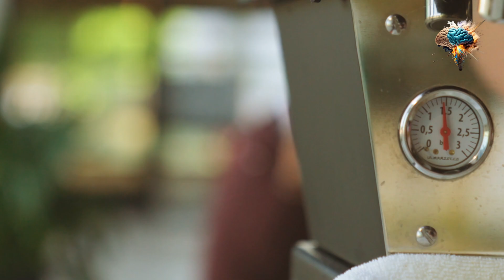Protein: The Key to Effective Weight Management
Welcome to "Protein: The Key to Effective Weight Management."

To support your journey towards a better and healthier lifestyle, we recommend these top-selling, trending equipments:

(OQQ Women's Yoga Rompers Sexy One Piece Spaghetti Strap Tummy Control Padded Sports Bra JumpSuits)
(Bluemaple 6 Pack Copper Compression Socks for Women and Men Circulation-Best Support for Medical, Running,Nursing,Athletic)
(CAMBIVO 2 Pack Knee Brace, Knee Compression Sleeve Support for Men and Women, Knee Pads for Running, Hiking, Meniscus Tear, Arthritis,Joint Pain Relief (Army Green,Small))
(ATERCEL Weight Lifting Gloves Full Palm Protection, Workout Gloves for Gym, Cycling, Exercise, Breathable, Super Lightweight for Mens and Women)
(Hydro Flask Wide Mouth Bottle with Flex Sip Lid)
(Amazon Basics 1/2-Inch Extra Thick Exercise Yoga Mat)
(VINSGUIR Workout Gloves for Men and Women, Weight Lifting Gloves with Excellent Grip, Lightweight Gym Gloves for Weightlifting, Cycling, Exercise, Training, Pull ups, Fitness, Climbing and Rowing)
(Amazon Basics Vinyl Coated Hand Weight Dumbbell Pair, Set of 2)
(Chirp Wheel Foam Roller - Targeted Muscle Roller for Deep Tissue Massage, Back Stretcher with Foam Padding)
(Yes4All Vinyl Coated Kettlebell Weights, Weight Available: 5, 10, 15, 20, 25, 30, 35, 40, 45, 50 Lb - Strength Training Kettlebells for Weightlifting, Conditioning, Strength & Core Training)
(3 Pack Leggings for Women-No See-Through High Waisted Tummy Control Yoga Pants Workout Running Legging)
(AKAMC 3 Pack Women's Medium Support Cross Back Wirefree Removable Cups Yoga Sport Bra)
(CRZ YOGA Womens Butterluxe Y Back Sports Bra - Padded Racerback Low Impact Spaghetti Thin Strap Workout Yoga Bra)
(Champion Men's Sport Shorts, Moisture Wicking, Athletic Shorts, Gym Shorts (Reg. Or Big & Tall))
(ODODOS Women's High Waisted Yoga Capris with Pockets,Tummy Control Non See Through Workout Sports Running Capri Leggings)
(Natural Feelings Sports Bras for Women Removable Padded Yoga Tank Tops Sleeveless Fitness Workout Running Crop Tops)
(Under Armour Women's Fly By 2.0 Running Shorts)
(Sunzel Women's Biker Shorts in High Waist Tummy Control with No Front Seam)

These tools can help enhance your routine and assist you in your pursuit of a healthier lifestyle. Let's get started on our journey to wellness!